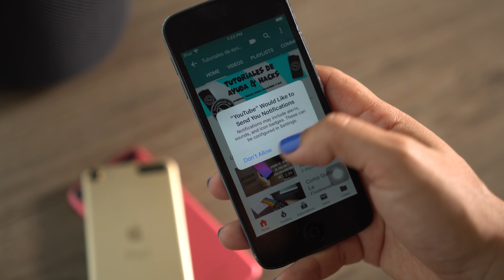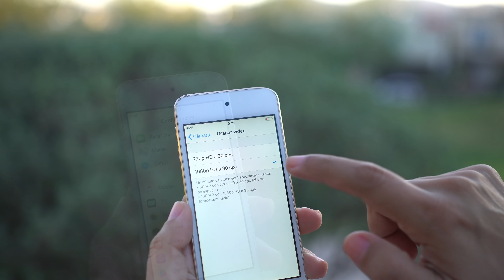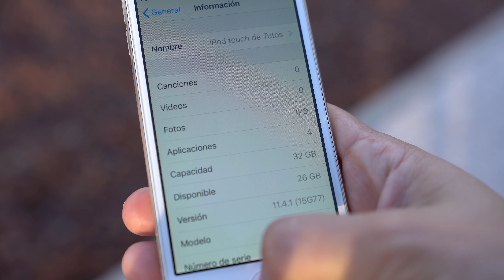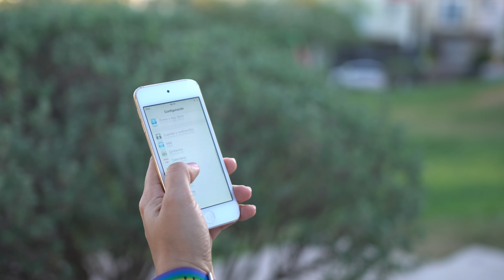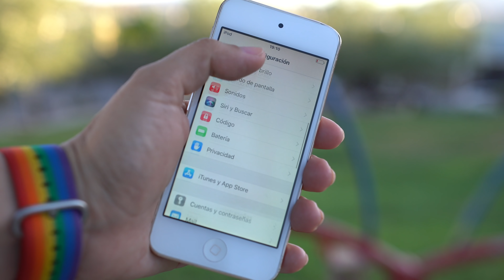iPod Touch 6 - Vale La Pena?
Hola Amigos, En este video les platico mi opinion si vale la pena en la actualidad el iPod de 6ta Generación, y en caso de que lo tengas que tipo de uso puedes darle para aprovecharlo al máximo.